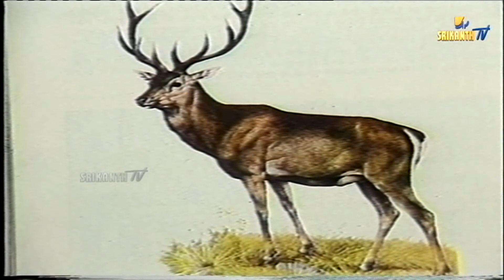భారతీయ వన్యప్రాణులు | Indian Wild Life Animals | Episode 9 | Srikanth TV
భారతీయ వన్యప్రాణులు | IndianWildLifeAnimals | Deer | Episode 9